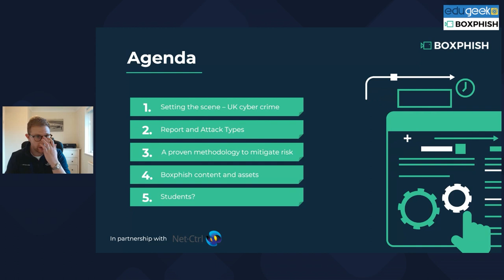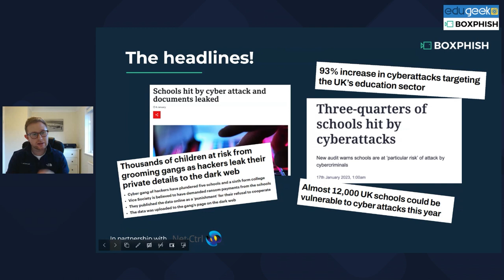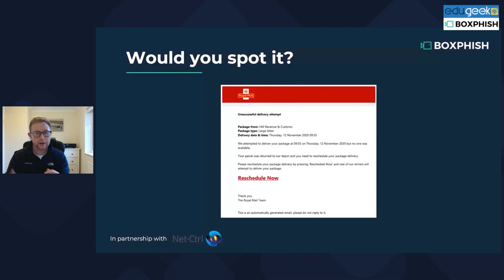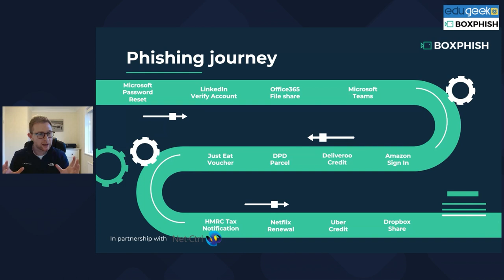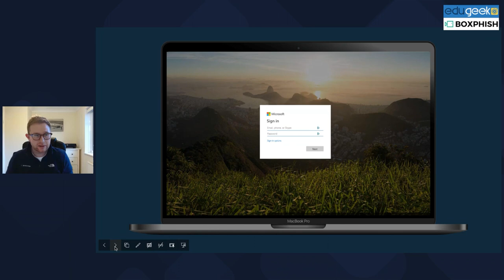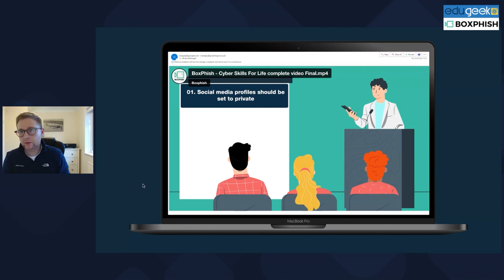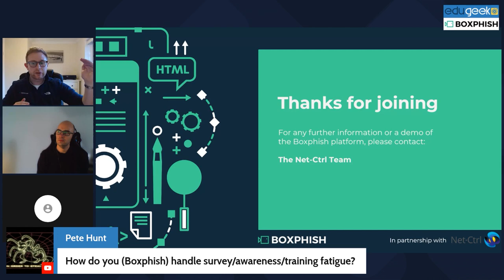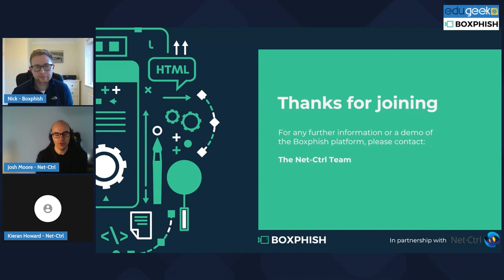EduGeek Webinars - Boxphish - Overview of cyber security & awareness as well as phishing simulation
Join Boxphish and take a look at the cyber security landscape and the benefit of having cyber awareness as well as phishing simulation training in Education. They take a look at their powerful automation, reporting and analysis tools that help Boxphish train and educate users in your school.

TIMESTAMPS:

00:00 Intro
01:40 Agenda
03:13 Cyber crime in Education
13:30 Setting the scene
19:36 A Proven methodology to mitigate risk
27:35 Boxphish content and assets
35:36 Protecting Students & Parents
42:32 Q & A

Founded in Leeds in 2018, Boxphish has grown from two men with an idea, to a leading player in the cyber security market, recently selected one of Yorkshire’s 50 Most Exciting Companies. We deliver thousands of simulations and interactive training courses each month, reaching organisations across a wide range of industries. Courses are tailored to individual needs, with bespoke content developed based on customer requests. Boxphish is constantly learning and developing, investing in both ourselves and our customers to continue to provide a best-in-class product and always exemplary service.

Net-Ctrl was founded in 2002. Since the outset, we have always taken a consultative approach to business. Our role is to find what is important to your organisation, to advise you on best practice and to find products and services that meet your demands.